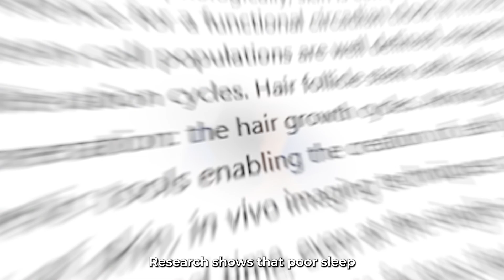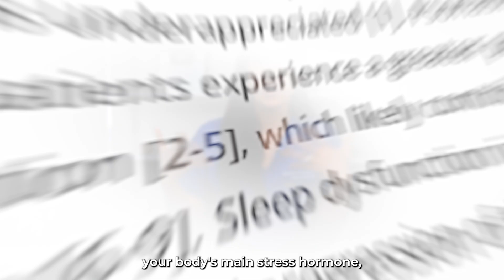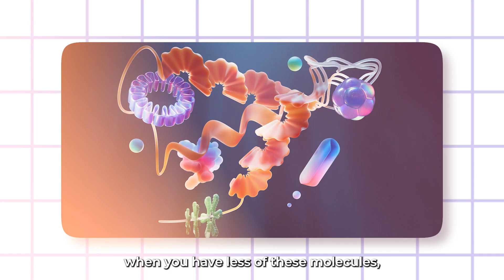Why lack of sleep is damaging your skin? (and practical tips by a dermatologist)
Skincare not working - no matter how many serums you apply? The missing link might be sleep.

In this episode, triple board-certified dermatologist Dr. Mamina dives into the science-backed connection between quality sleep and glowing, resilient skin. From collagen breakdown and inflammation to barrier repair and product absorption, sleep affects your skin more than you think.

✅ What happens to your skin while you sleep
✅ How lack of sleep triggers inflammation, dullness, and breakouts
✅ The reason poor sleep breaks down your collagen
✅ Practical sleep tips that actually help your skin
✅ What products to use at night for max results

If you're ready to optimize your skin from the inside out, this video is for you.